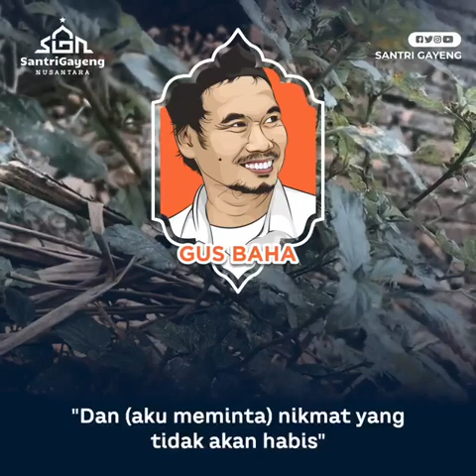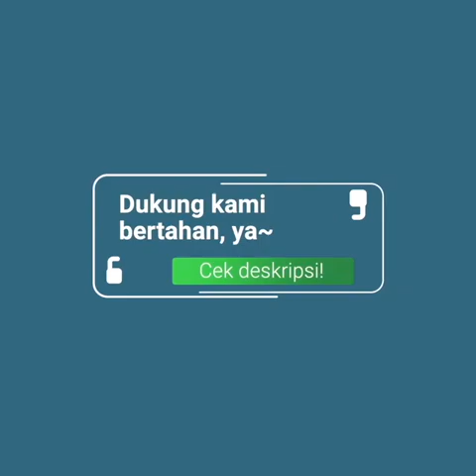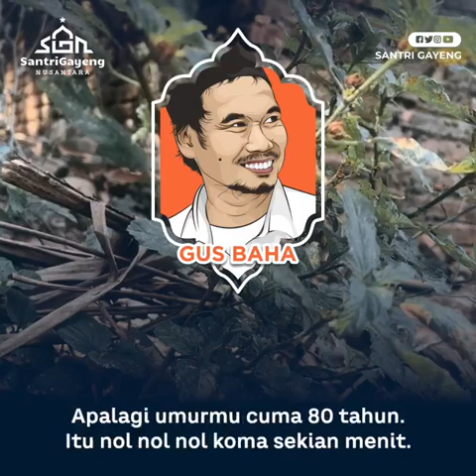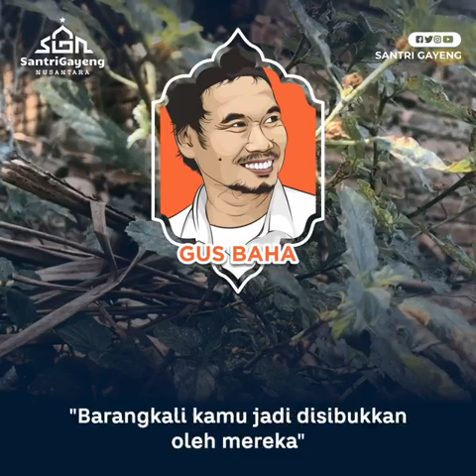Gus Baha : 6 hal yg harus kamu takuti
jangan pernah menyepelekan 6 hal ini